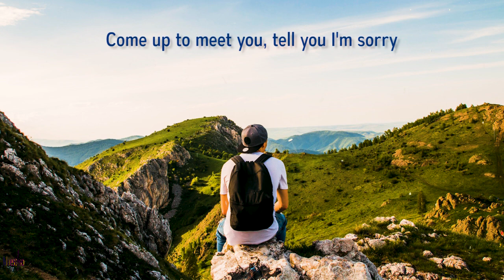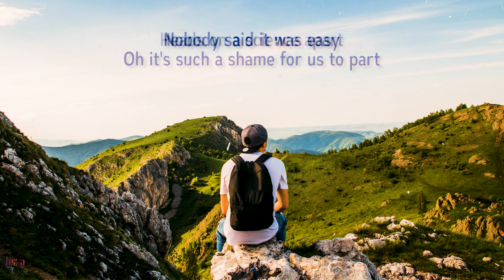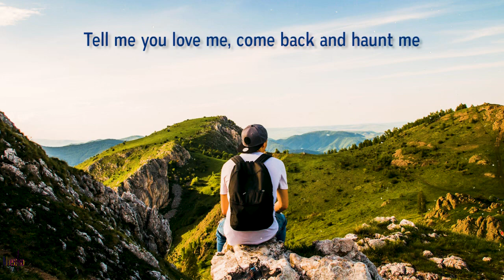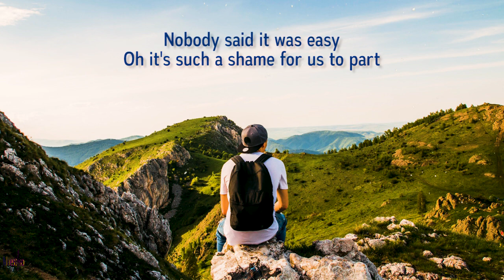The Scientist - Coldplay Cover Song & Lyrics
Thumbnail and background picture provided by Vlad Bagacian on Pexels